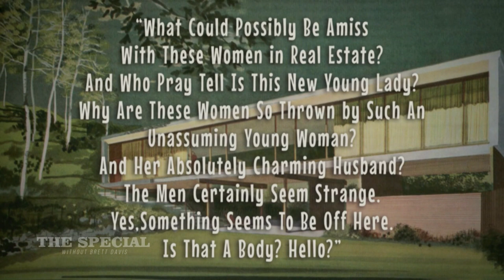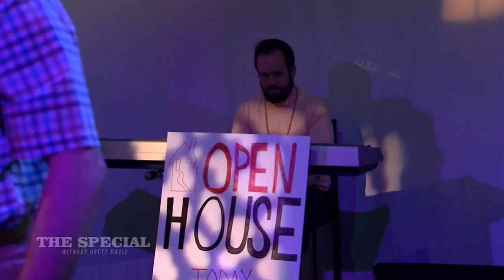The Special Ep. 95: "What Could Possibly..." with Patti Harrison, River L Ramirez & Stuyedeyed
In this technicolor melodrama, something is going on at an open house in beautiful Cranberry Island. Featuring music from Stuydeyed and an award-winning cast including Lorelei Ramirez, Amy Zimmer, Ana Fabrega, Patti Harrison, Ruby McCollister,  Colin Burgess, Joe Castle Baker, Ikechukwu Ufomadu, Andrew Tisher & Lena Einbinder. Art & costumes by Sisters Weekend! Music from Tommy MacNamara!

The Special Without Brett Davis is a live weekly public access variety show that is NOT hosted by comedian Brett Davis, but instead numerous terrible characters. The show has featured guests such as Gilbert Gottfried, Michael Shannon, Rose McGowan and Richard Kind, as well as with the best names in NYC's alternative comedy scene. The show airs on MNN, and streams online every Wednesday at 11pm.